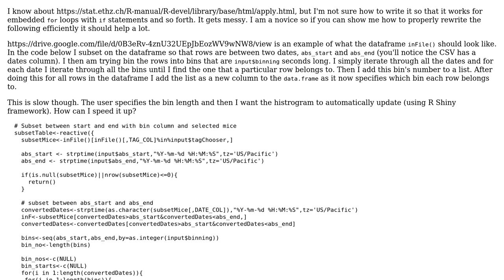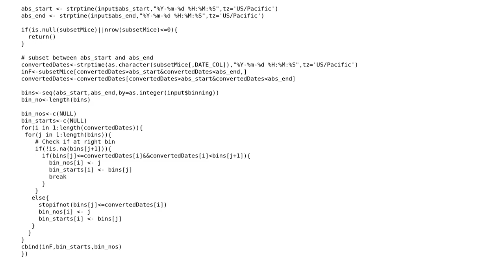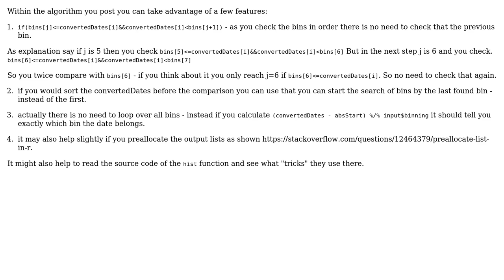Code Review: Compute histrogram bins for a large data.frame fast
With thanks & praise to God, and with thanks to the many people who have made this project possible! | Content (except music & images) licensed under CC BY-SA | Music | Images & others | With thanks to user Frikster user bdecaf user 200_success and the Stack Exchange Network Trademarks are property of their respective owners. You are responsible for your own actions.